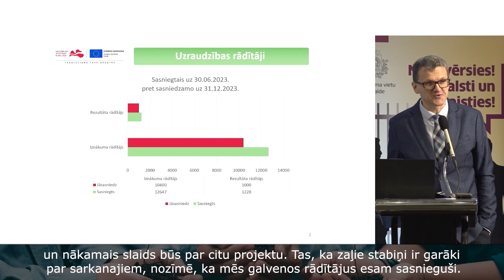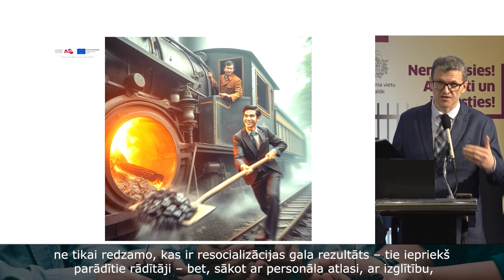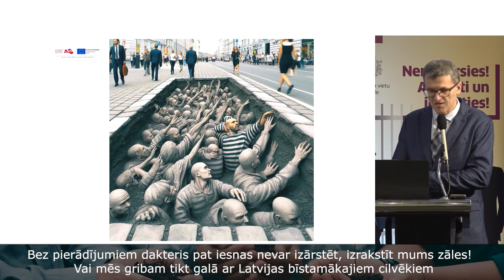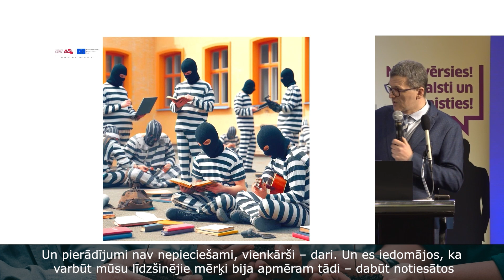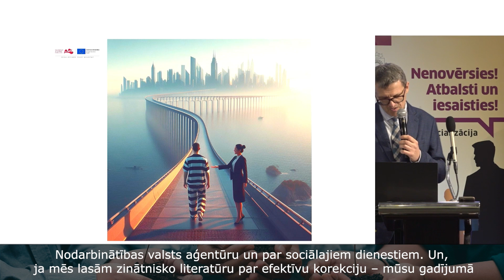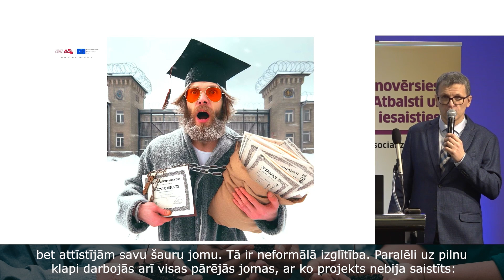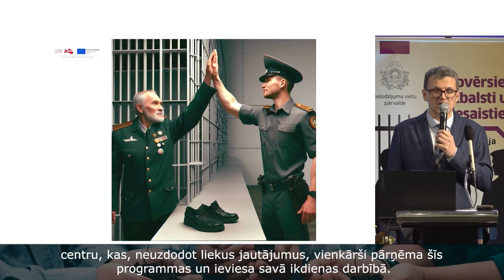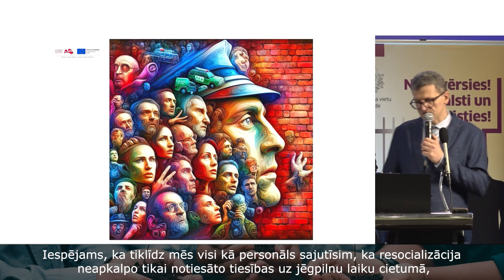Māris Luste (ESF projekta “Resocializācijas sistēmas efektivitātes paaugstināšana” konference)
Māris Luste, ESF projekta “Resocializācijas sistēmas efektivitātes paaugstināšana” vadītājs
(ESF projekta “Resocializācijas sistēmas efektivitātes paaugstināšana” noslēguma konference 2023.gada 15. novembrī).

Kopš 2016.gada īstenoti divi Eiropas Sociālā fonda līdzfinansēti projekti – “Resocializācijas sistēmas efektivitātes paaugstināšana” un “Bijušo ieslodzīto integrācija sabiedrībā un darba tirgū” – , kas ieslodzījumu vietās radījuši būtiskas pārmaiņas, ieviešot vērtīgas iniciatīvas, ļaujot bijušajiem ieslodzītajiem atgriezties sabiedrībā un sagatavoties labākai dzīvei.